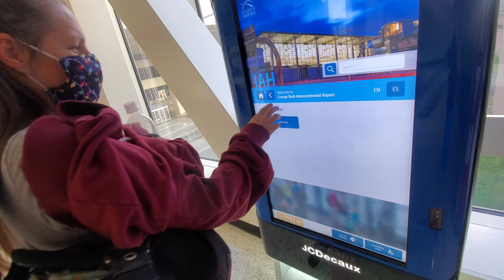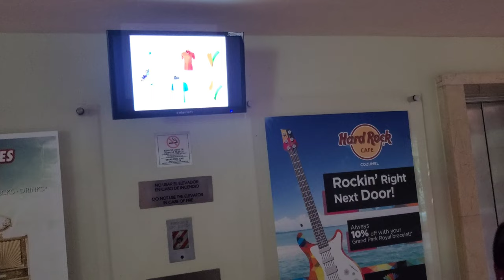Traveling to Cozumel Mexico | El Caribe Vlog 1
Bienvenidos! Today we are traveling to Mexico!  Our travel vlog takes us traveling to Cozumel 2021 for some of the most beautiful beaches in the world!  If you are considering traveling to Mexico in 2021 join us for the video as we take you along the journey of our flight from South Texas to Cozumel Mexico for a week of adventures all over the island!  This is our first vlog in a series intended to show you how safe and fun traveling to Cozumel was for us (as well as some of the pitfalls we faced).

⚓Stanley’s Tacklebox

 🎥Filming Equipment

 🐙Snorkeling Equipment

The Mini Vandals - Djansa